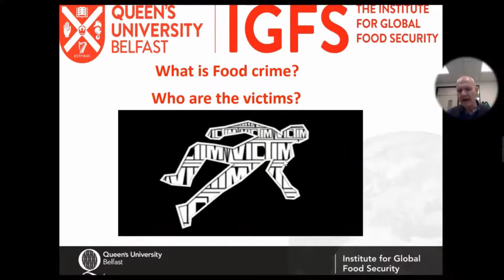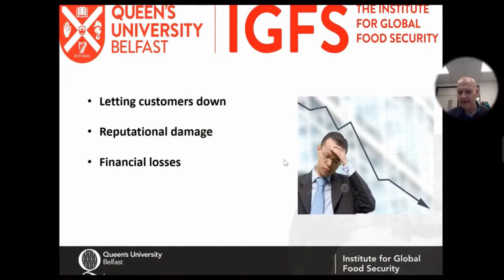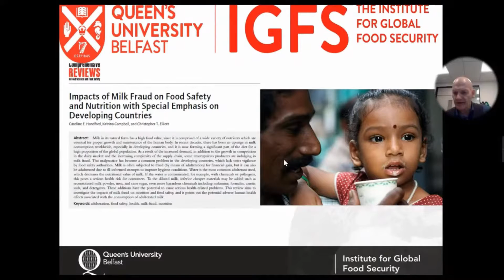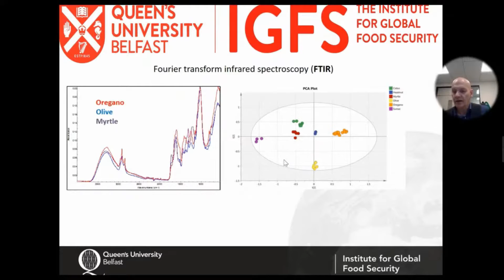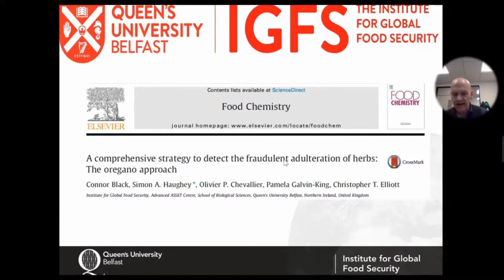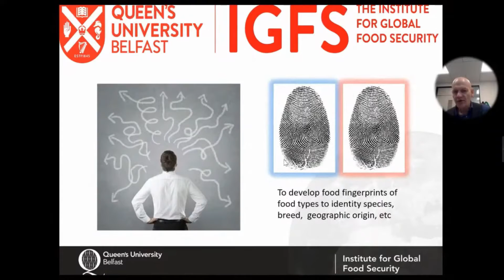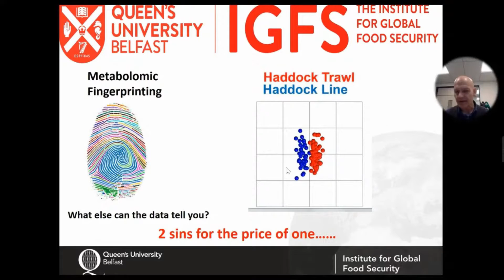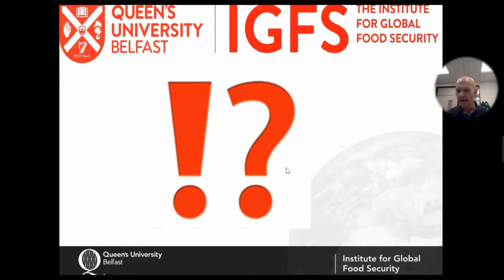AOAC International- India Section-Food Authenticity and Food Safety Virtual Conference- Mr. C.Elliot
AOAC International- India Section-Food Authenticity and Food Safety Virtual Conference- Mr. Chris Elliot
Event Supported by: FSSAI
Technical Partner: Abbott
Professor Chris Elliott, OBE
Chris is currently Professor of Food Safety and founder of the Institute for Global Food Security at Queen’s University Belfast. He served as Pro Vice Chancellor responsible for the Medical and Life Sciences Faculty between 2015 and 2018.
He has published more than 460 peer review articles, many of them relating to the detection and control of agriculture, food and environmental related contaminants. These have gained over 10,000 citations. Protecting the integrity of the food supply chain from fraud is also a key research topic and Chris led the independent review of Britain’s food system following the 2013 horsemeat scandal. He currently co-ordinates a flagship Horizon2020 project involving 16 European and 17 Chinese partners on food safety and also  co-ordinates a European Institute of Innovation and Technology flagship research project.
Over the years Chris has developed a high level network of collaborators across Europe, the United States , the Middle East, India and Asia. He is a visiting Professor at the China Agriculture University in Beijing and the Chinese Academy of Sciences and Thammasat University in Thailand. He is a recipient of a Winston Churchill Fellowship and is an elected Fellow of the Royal Society of Chemistry and Royal Society of Biology. Chris has received numerous prizes and awards for his work. In 2017 he was awarded the Royal Society of Chemistry Theophilus Redwood Prize and was also awarded an OBE by Her Majesty Queen Elizabeth II. He was elected a member of the Royal Irish Academy in 2020.